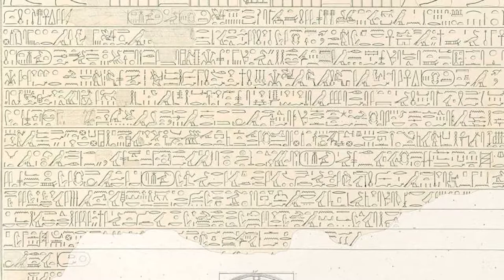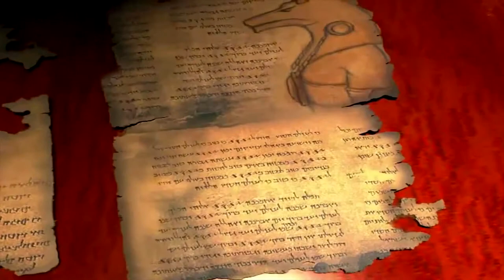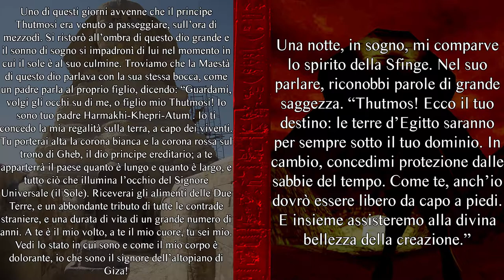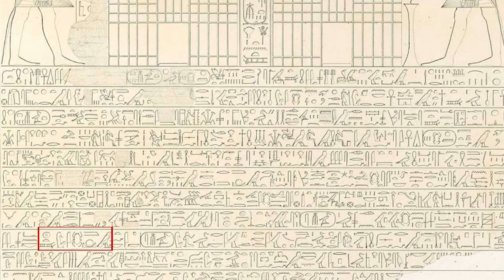TOMB RAIDER THE LAST REVELATION e la STELE DELLA SFINGE Archeologia ed Egittologia nei Videogiochi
Tomb Raider The Last Revelation è ricco di tesori e monumenti appartenenti all'Antico Egitto. Oggi parleremo della Stele del Sogno situata ai piedi della Grande Sfinge di Giza. Nel ventisettesimo livello del gioco, il Complesso della Sfinge, Lara Croft giunge ai piedi della Sfinge nell'Altopiano di Giza. Qui, la nostra Lara da prova delle sue doti egittologiche leggendo il testo riportato sulla Stele situata tra le zampe della Sfinge. Questa stele, chiamata Stele del Sogno, fu eretta dal sovrano Thutmosis (o Thutmose) IV durante la XVIII Dinastia. Noi andremo ad esaminare il testo tradotto da Lara all'interno del videogioco e la traduzione della sua versione reale fatta dagli Egittologi verificando se le due versioni corrispondo.
L'Antico Egitto è un periodo molto affascinate e anche gli sviluppatori di Core Design inserirono in Tomb Raider IV segreti appartenenti a questo affascinante periodo storico.

Per il testo completo della Stele del Sogno, ci siamo appena resi conto che è troppo lungo anche per la descrizione, quindi abbiamo deciso di inserirlo in un commento posto in evidenza sotto al video.

🎮 Ci trovate in live su Twitch tutte le sere alle 21:00

⭐ I nostri contenuti ti piacciono e vorresti offrirci un gelato? Puoi farlo qui
Vi ringraziamo per il vostro supporto 😘

INDICE AL VIDEO
0:00 - Intro
0:22 - Tomb Raider The Last Revelation e la Stele del Sogno
1:10 - La Stele di Thutmosis IV
2:20 - L'iscrizione tradotta da Lara
3:20 - Considerazioni sulla stele e sul testo
3:52 - L'iscrizione tradotta dagli Egittologi
5:17 - Differenze tra il testo in game e il testo reale
7:42 - Tante curiosità
8:03 - Lara odiata dai suoi creatori
8:43 - Malattie genetiche tra i sovrani della XVIII Dinastia
9:34 - La titolatura reale di Thutmosis IV
11:19 - Il volto della Grande Sfinge di Giza
12:11 - Conclusioni